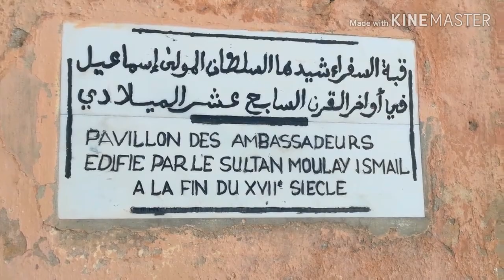دخلت سجن قارا أكتر سجن غموضا في العالم Discover the most mysterious prisons in Morocco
سجن قارا أو حبس قارا هو عبارة عن معلمة تاريخية، بني في القرن 18 م بعهد المولى إسماعيل داخل القصبة الإسماعيلية بمدينة مكناس، صمم على شكل شبه مستطيل، مقسم إلى ثلاث قاعات واسعة في كل منها مجموعة منا الأقواس والدعامات الضخمة. و هو أكبر سجن في المغرب
معالم تاريخية لمدينة مكناس
La prison de Kara est la prison la plus
mystérieuse du monde

The Moroccan city of Meknes.
Historical landmarks of Meknes